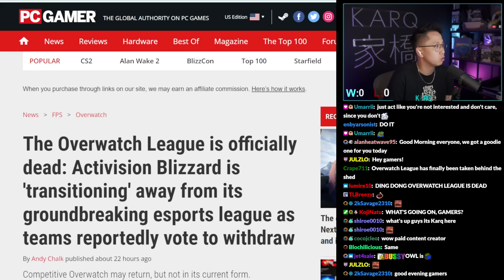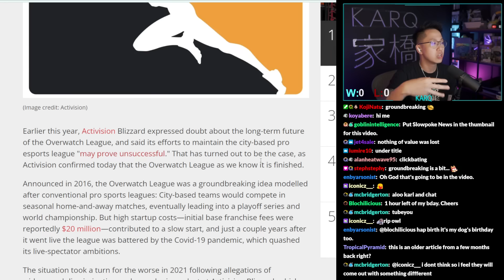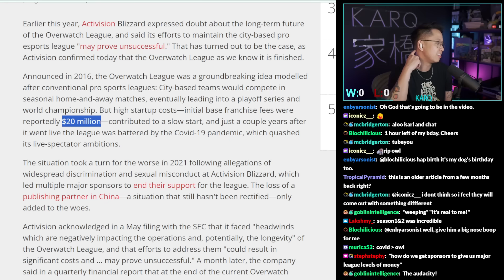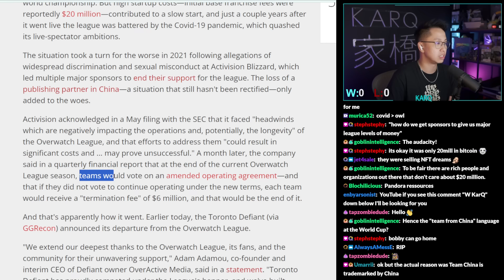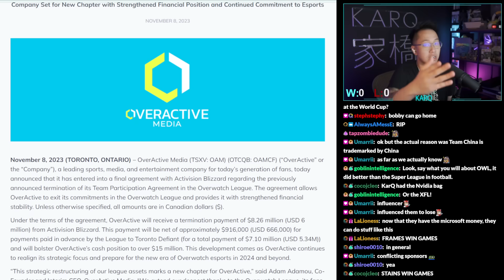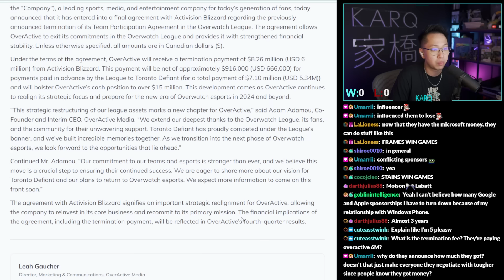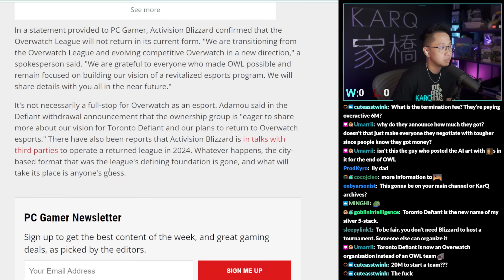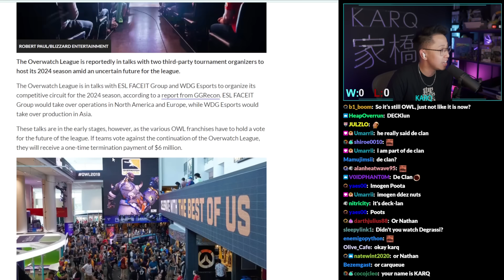Overwatch League is NOW dead... what now?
Overwatch Apex? Please cook.